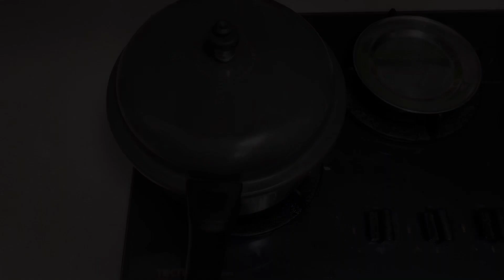சப்பாத்தி பரோட்டா வுக்கு ஒரு சூப்பர் சைடு டிஷ் Keema Gose Exciting New Recipe Side Dish for Chapati